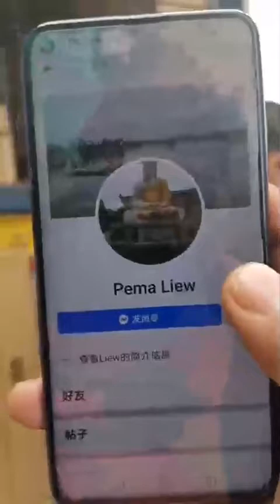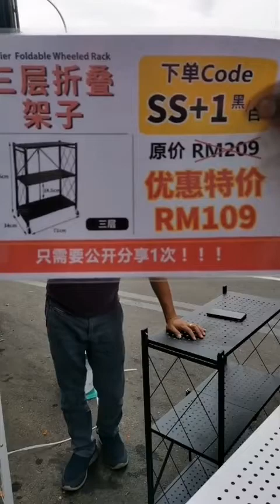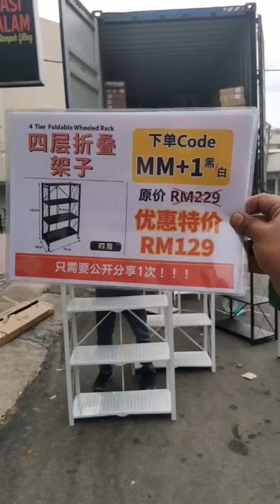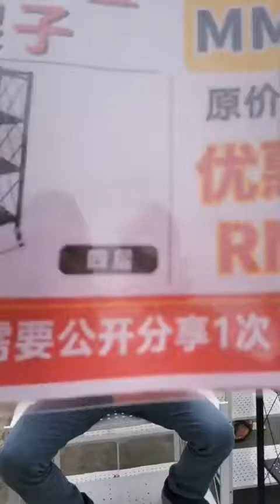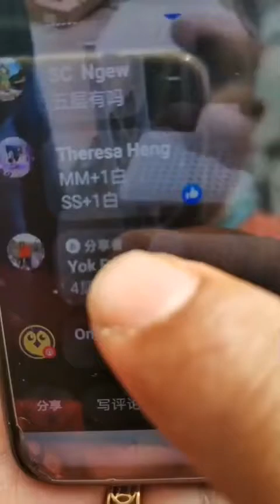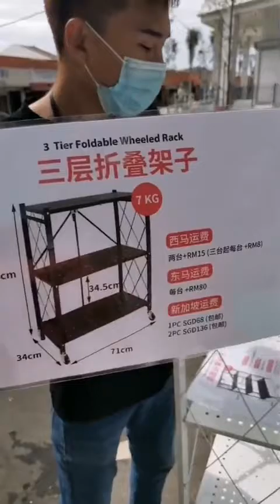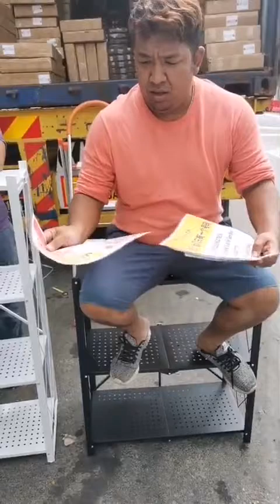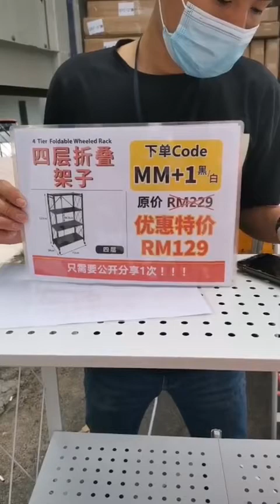OKM 产品介绍 - 100121《折叠架子丨FOLDABLE WHEEELED RACK》蚝油哥